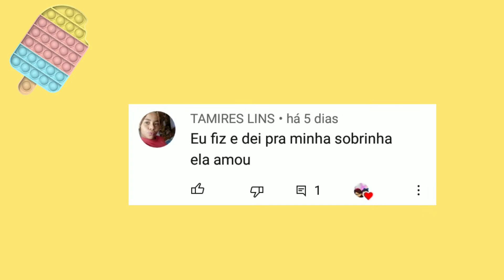Tutorial COMO FAZER HAND SPINNER POP IT CASEIRO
ʕ•́ᴥ•̀ʔっ𝑂𝑙á 𝑝𝑒𝑠𝑠𝑜𝑎𝑙 𝑢𝑚 𝑡𝑢𝑡𝑜𝑟𝑖𝑎𝑙 𝑓𝑟𝑒𝑠𝑞𝑢𝑖𝑛ℎ𝑜 𝑝𝑎𝑟𝑎 𝑣𝑜𝑐ê𝑠 𝑑𝑜 ℎ𝑎𝑛𝑑 𝑠𝑝𝑖𝑛𝑛𝑒𝑟 𝑠𝑜𝑟𝑣𝑒𝑡𝑒 𝑐𝑜𝑙𝑜𝑟𝑖𝑑𝑜 𝑑𝑒 𝑝𝑎𝑝𝑒𝑙𝑎𝑜 𝑒 𝑜𝑢𝑡𝑟𝑜𝑠 𝑚𝑎𝑡𝑒𝑟𝑖𝑎𝑖𝑠 𝑝𝑎𝑟𝑎 𝑣𝑜𝑐𝑒 , 𝑓𝑎𝑧𝑒𝑟 𝑡𝑎𝑚𝑏𝑒𝑚 𝑑𝑒𝑖𝑥𝑒 𝑠𝑒𝑢 𝑙𝑖𝑘𝑒 𝑝𝑎𝑟𝑎 𝑠𝑎𝑏𝑒𝑟𝑚𝑜𝑠 𝑠𝑒 𝑒𝑠𝑡𝑎  𝑔𝑜𝑠𝑡𝑎𝑛𝑑𝑜 𝑒 𝑠𝑢𝑝𝑒𝑟 𝑖𝑚𝑝𝑜𝑟𝑡𝑎𝑛𝑡𝑒 𝑎 𝑜𝑝𝑖𝑛𝑖𝑎𝑜 𝑑𝑒 𝑣𝑜𝑐𝑒𝑠. 𝐹𝑖𝑞𝑢𝑒 𝑐𝑜𝑚 𝐷𝑒𝑢𝑠 𝑎𝑡𝑒 𝑜 𝑝𝑟𝑜𝑥𝑖𝑚𝑜 𝑣𝑖𝑑𝑒𝑜.≧◉◡◉≦

(____     \_____ /  (O  O)  \ _____/     ____)
(`'·.¸(`'·.¸ olá vem fazer parte da família Silva Blossom¸.·'´)¸.·'´)
(_¸.·'´(_¸.·'´ Fico grata e feliz de vê-las(os) aqui ¸ `'·.¸_)`'·.¸_)

🟣 Compαrtilhe com mαis αmigαs(os) Que gostα tαmbéM 💓